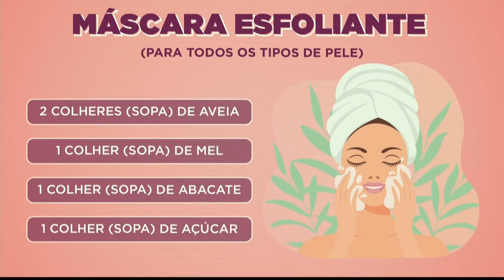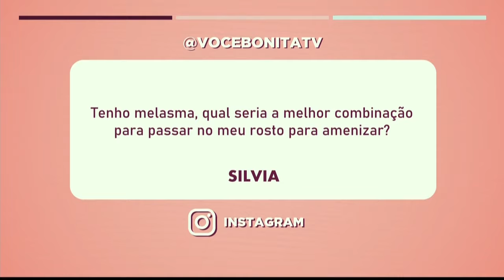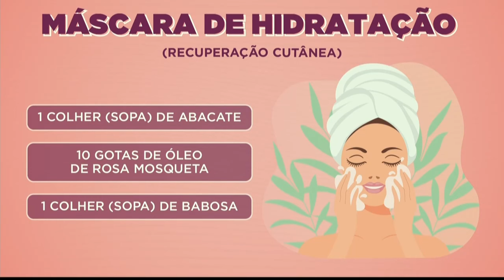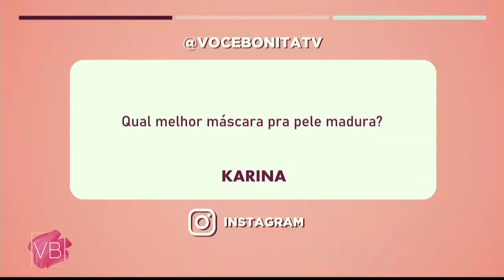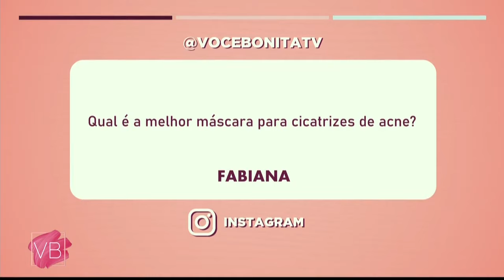Receitas CASEIRAS para a PELE após o Carnaval - Você Bonita (14/02/2024)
Cuidar da pele é sempre bom, mas depois de tanta folia, glitter, suor e sol é melhor ainda! No Momento Beleza de hoje, veja só as receitinhas caseiras que a biomédica esteta Cristiane Moura preparou pra gente.